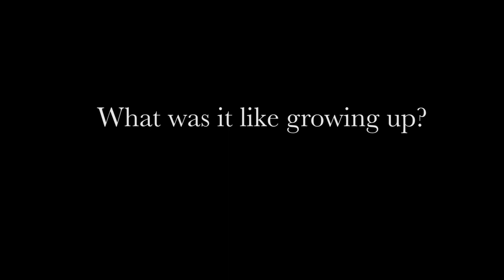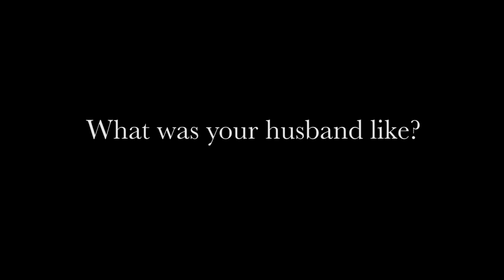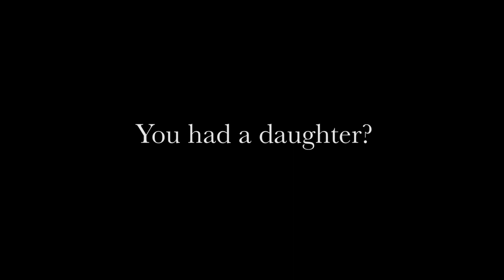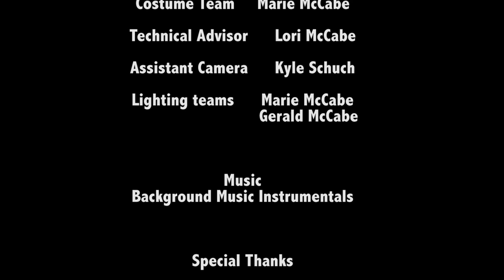Olive Robb 102 years old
This is my senior project on Olive Robb who is a 102 years old. A documentary about how life was different 100 years ago to now.